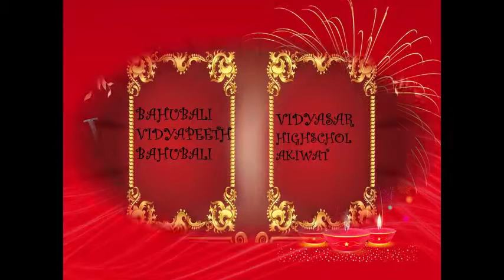CHESS ACTIVITY 2018 6B BOYS TWELVE BALUTEDAR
JAYASHRI GITAJE